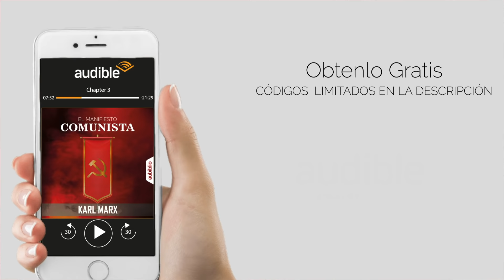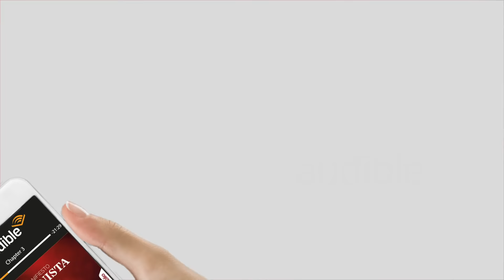EL MANIFIESTO COMUNISTA AUDIOLIBRO COMPLETO EN ESPAÑOL - KARL MARX - VOZ HUMANA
EL MANIFIESTO COMUNISTA AUDIOLIBRO COMPLETO EN ESPAÑOL ESCRITO POR KARL MARX.

👉 AUDIBLE PLUS 🎧 (GRATIS)
👉 AUDIBLE PREMIUN PLUS 🎧 (GRATIS)

¡NO OLVIDES CALIFICARNOS! ⭐

✅  58WHPJQ4KL6J7
✅  5QS33JQ9ZNDKA
✅  6SLSFJKQZN5CJ
✅  AEQAUWCA687WL
✅  CBJMDQ32CTBEU
✅  CDJMB73MZFKLH
✅  EL6HKJ9P7LTZ2
✅  EU3QYLBNFX7E9
✅  F99K4JESZNPTZ
✅  FA65NQJQZ99JK
✅  GHW7MU8BGH7BF
✅  J4ENKZN7ZZABC
✅  N682BAGMTCRQR
✅  PYRWDC8JBUPS3
✅  RCKY458ZRTYGJ
✅  XPBSG5ZEQSZC7
✅  AREY6LNWCJ3W2
✅  B3M9MUMJD74U6
✅  BSZFFTTWETNZN
✅  EHCLSLJ2CPM83
✅  EJMUDYNQWGRFW
✅  F63DDHGDHH7HN
✅  H24YWXYDWHQ3B
✅  P8STW43EXJFGB

En noviembre de 1847 la Liga de los Comunistas encargó a unos aún veinteañeros Karl Marx y Friedrich Engels la redacción de un programa detallado del partido, destinado a la población general. El resultado, publicado pocos meses después, fue un texto que el tiempo ha convertido en icónico, citado y parafraseado mil veces, en el que resuenan como martillazos párrafos enteros sobre la crisis, la globalización o la lucha de clases, muchos de los cuales no han perdido un ápice de su vigencia. Un documento histórico, en suma, que brilla con luz.

AUBIBLIO NARRACIONES, en un esfuerzo conjunto con AUBIBLIO, esta enfocado en renacer ese hábito de antaño, LA LECTURA, y para esto hemos decido crear diversos videos relacionados al impacto que tienen los libros en el desarrollo del ser humano, ya sea en su desarrollo personal, cultural o profesional.
Las narraciones que escucharán en esta canal son hechas por Dangello Medina, narrador oficial de AUBIBLIO, y las pequeñas animaciones que podrán apreciar o los diseños que utilizamos son realizados por AUBIBLIO y sus colaboradores que día a día se esfuerzan por producir contenido de calidad y así crear un espacio digno para obras como estas.
Por lo tanto, si estabas buscando un espacio cultural y de entretenimiento, haz llegado al lugar adecuado.